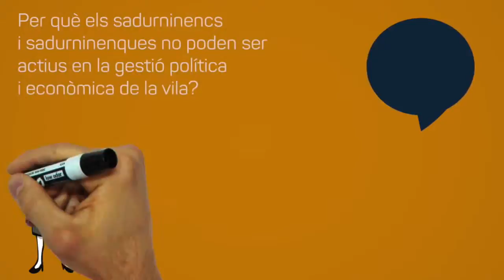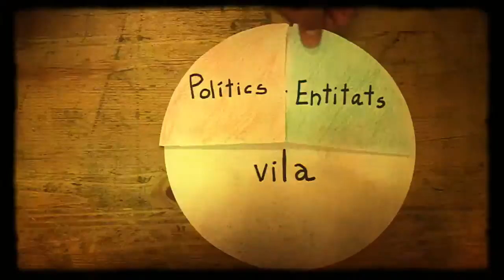Càpsula Participació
Tercera càpsula informativa on s'expliquen les iniciatives sobre democràcia directa i participació ciutadana que la CUP Sant Sadurní ha presentat al seu programa electoral per a les eleccions municipals del 24 de maig del 2015.